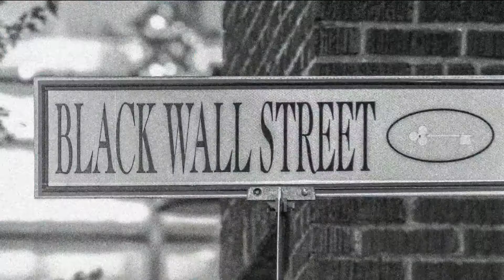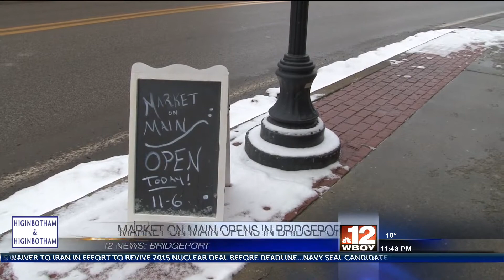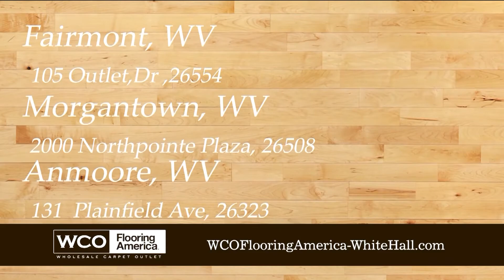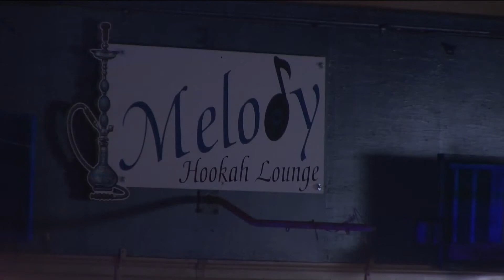JEENA 2-5 11PM